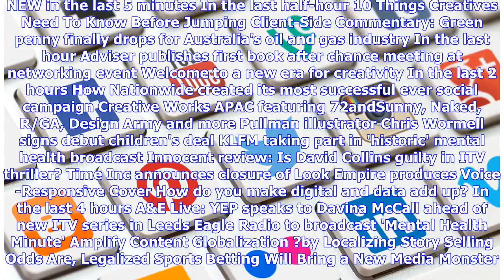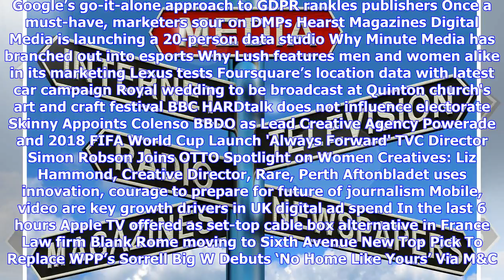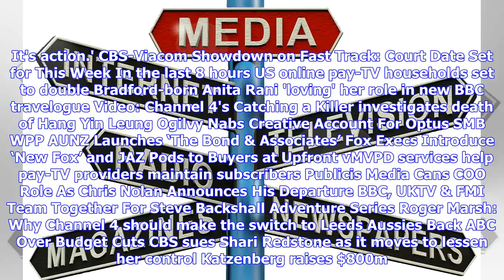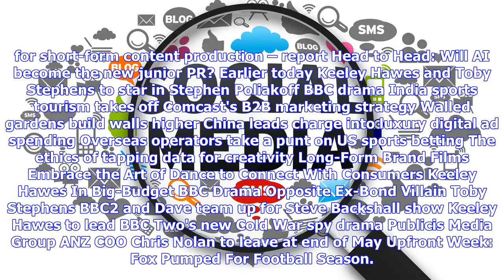Breaking News | Media & Advertising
NEW in the last 5 minutes In the last half-hour 10 Things Creatives Need To Know Before Jumping Client-Side Commentary: Green penny finally drops for Australia's oil and gas industry In the last hour Adviser publishes first book after chance meeting at networking event Welcome to a new era for creativity In the last 2 hours How Nationwide created its most successful ever social campaign Creative Works APAC featuring 72andSunny, Naked, R/GA, Design Army and more Pullman illustrator Chris Wormell ...